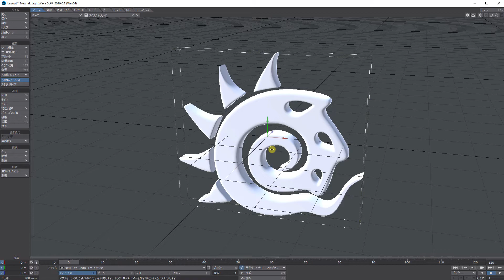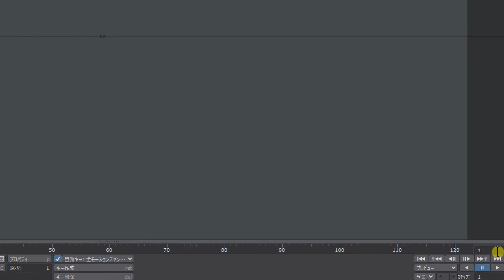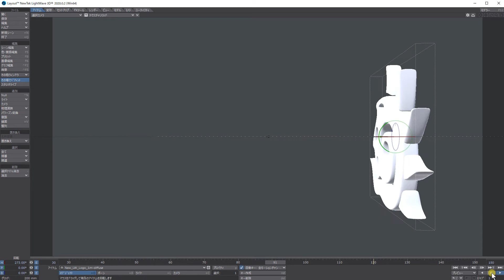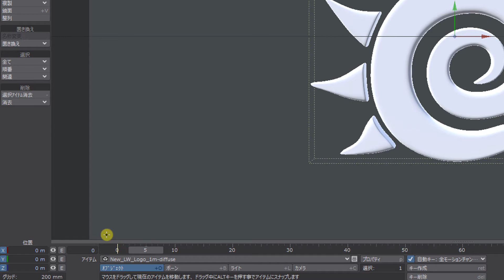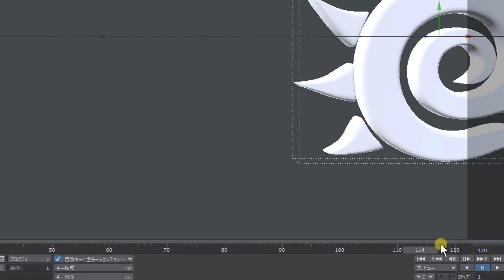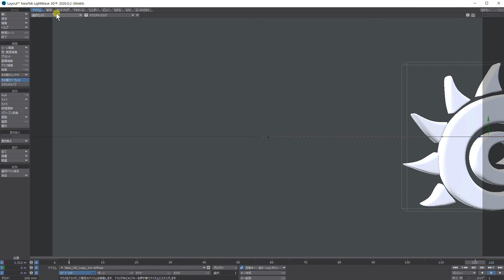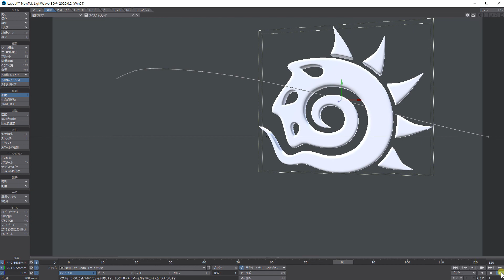LightWave 3D お手軽ビデオチュートリアルシリーズ レイアウト編 初級編「20.アニメーション」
統合型3DCGソフトウェア LightWave 3D の操作方法やチップスを解説するビデオチュートリアルです。今回はLightWave レイアウトでのアニメーションについて解説します。

この動画では日本語字幕に対応していますので、字幕をご覧いただく場合には、YouTubeの字幕を有効にしてください。